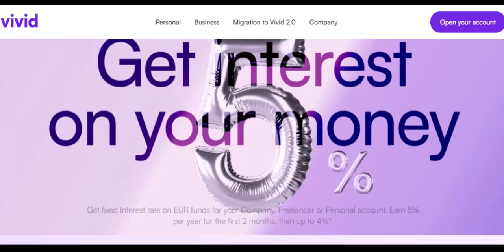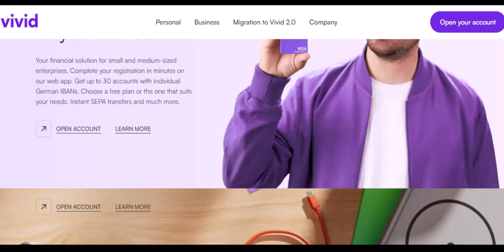Who owns vivid?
In this video we talk about Who owns vivid